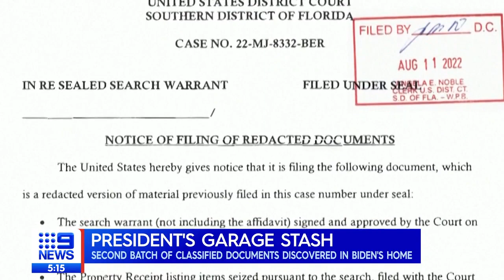Classified documents found in President Biden's garage | 9 News Australia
US President Joe Biden is under fire after a second batch of classified documents were found at his home in Wilmington, Delaware. US Attorney General Merrick Garland has appointed a counsel to investigate the situation. Former White House director of events Laura Schwartz joins Today to discuss.